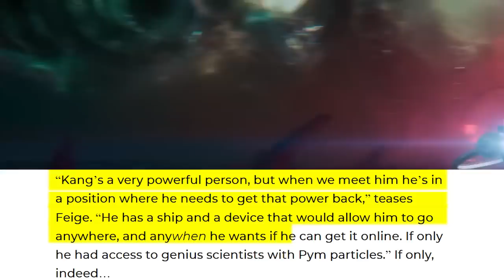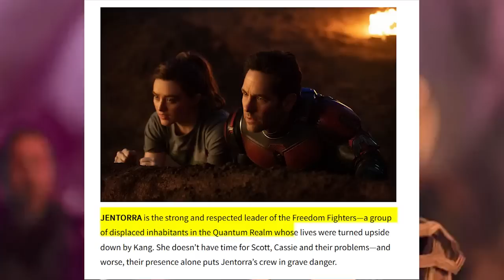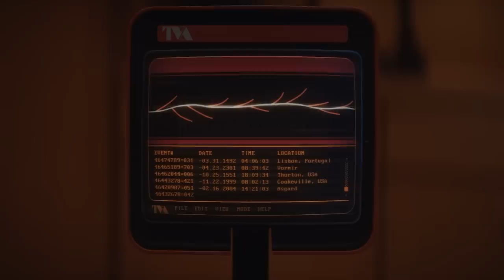KANG'S BROKEN SHIP: Drilling the Quantum Realm for Fuel in Quantumania?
Ant-Man and the Wasp Quantumania confirms that Kang is trying to fix a broken ship and device to escape the Quantum Realm. Erik Voss explains how this works! Get your hands on your own Geologie skincare routine now with my 70% discount here & save an additional 30% off a new product when you add it to your trial Thank you to Geologie for sponsoring this video.

Kang the Conquerer is trapped in the Quantum Realm, at war with other factions over some mystery natural resource and fuel supply. Erik Voss explains how this could be the same Quantum Ore we've heard about before in Loki!

Comically Inclined Studios
Ladmia
LookNoHands
Karen Wang
Rick Denmon
RXJedi

Producer: Zach Huddleston
Producer: Brandon Barrick
Post Production Supervisor: Riley Auskelis
Staff Editors: Drew Coombs, Joshua Steven Hurd
Editors: Nick Bell
Camera Operator: Dashiell Hamingson